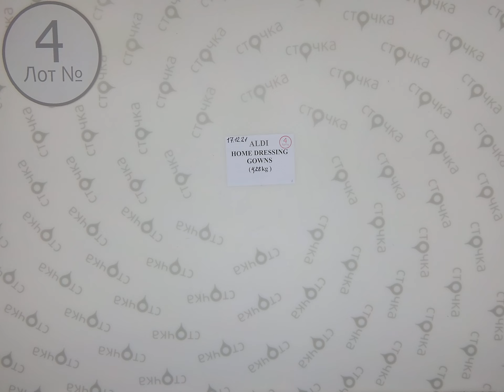Aldi home dressing gowns 4,Цена за кг: 8 евро ,сток одежда оптом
Aldi home dressing gowns  (лот № 4 )
Женские халаты (сток)
Страна: Германия
Сезон: Демисезон
Цена за кг.: 8  евро
Цена за мешок: 34.24 евро
Цена за ед.: 4.89  евро